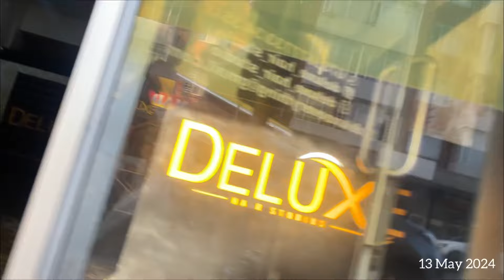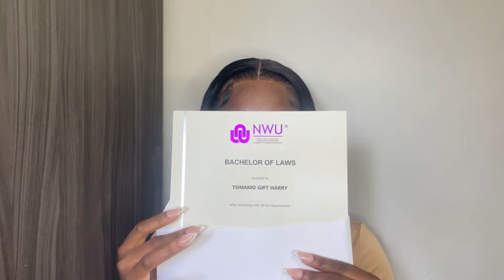GRADUATION VLOG: PREPS | GRADUATION DAY | LLBaddie 👩‍🎓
I am a graduATE 👩‍🎓🥰❤️
Hope you guys will enjoy watching this video